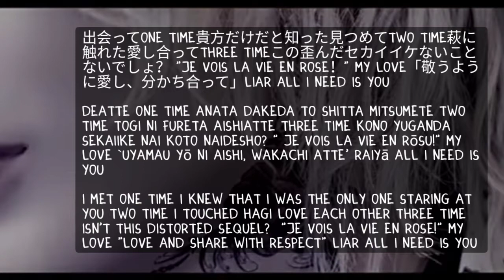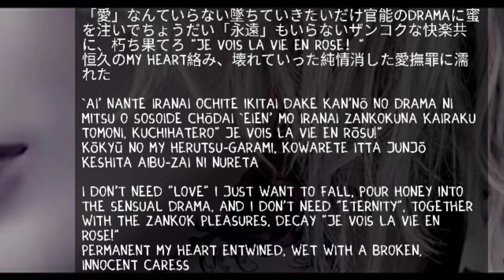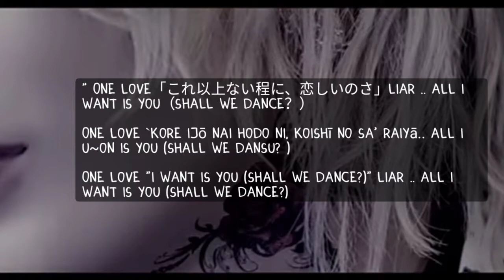Rose by Luz [Lyrics video Japanese/Romaji/English]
I'm not Japanese and English is not my main language. Feel free to correct me.